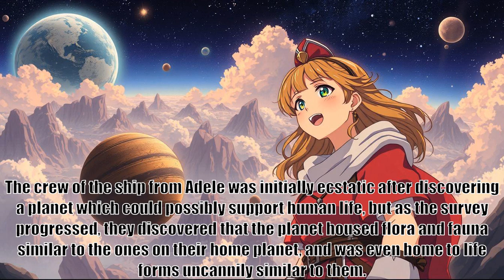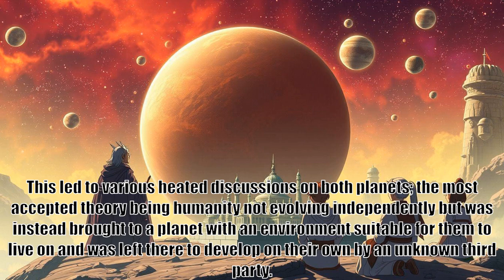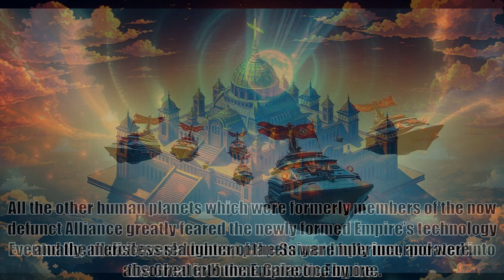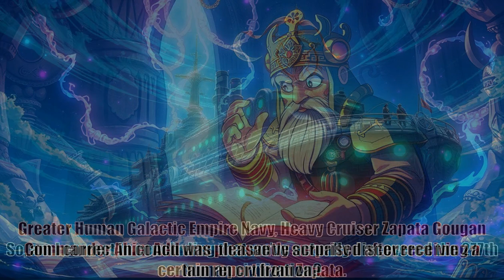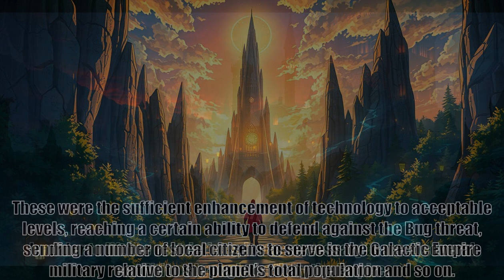Galactic Navy Officer becomes an Adventurer, part 19